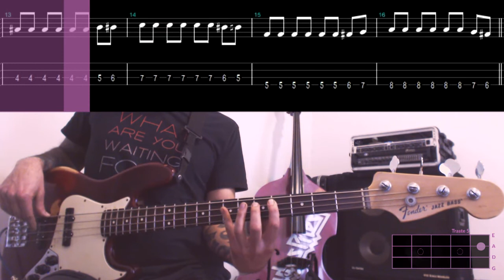Curso de bajo eléctrico online - Coordinación 1.2